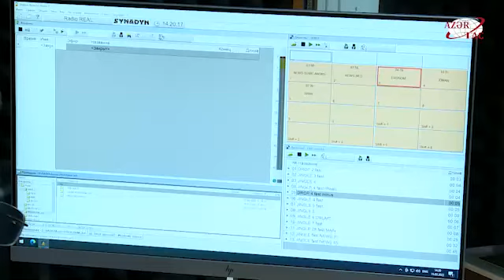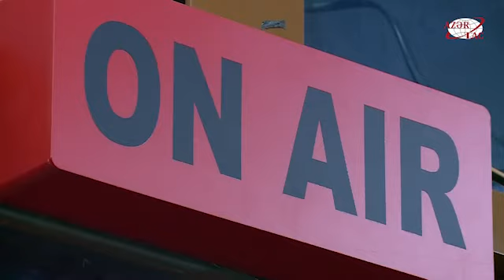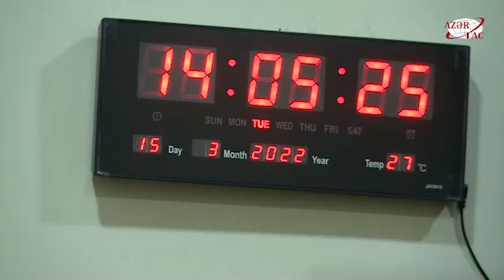REAL TV-nin əsas yayıma başlamasından 4 il ötür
“Real Təhlil İnformasiya Mərkəzi” 15 mart 2018-ci ildən əsas yayıma başlayıb. Ötən 4 il ərzində həm yerli, həm də xarici auditoriyanı doğru və qərəzsiz informasiya ilə təmin edən REAL TV əsas missiyasını uğurla davam etdirməkdədir. AZƏRTAC-ın çəkiliş qrupu bu xoş gündə həmkarlarının qonağı olub.